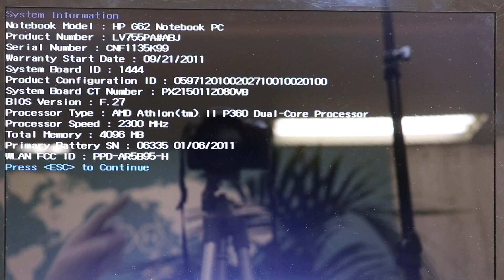【サクサク改造!!】AMD V140 → AMD AthlonⅡ P360へCPU交換&メモリー増設｜HP G62 NotebookPC 403TU【ハイズLabo】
このHP G62ノートパソコンですが、CPUがV140、メモリーが2GBと、ひ弱なため、一瞬止まったり、動きがカクカクしたり、満足に使えませんでした。

そこで、今回はCPU交換(AMD V140→AMD AthlonⅡ P360)とメモリーの増設をしようと思います。

ちなみにこのノートパソコンはCPUに行き着くまでの工程が多く、長期戦になってしまうので覚悟してください。

➤ 【無料で!?】誰でも簡単にできる!!Windows10クリーンインストール方法｜HP G62 NotebookPC 403TU【ハイズLabo】：